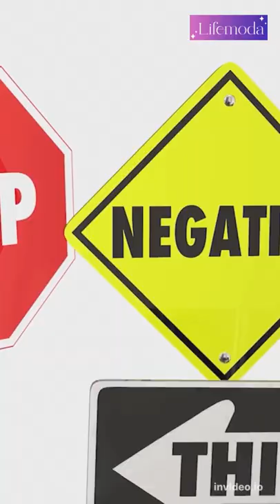Why attempt Suicide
Why Negative Thinking Disturb you

This channel is dedicated to motivational speeches and energising quotes that will inspire you to work hard in life and overcome all obstacles.

My videos will also provide advice and inspiration to everyone. Change your life and fill it with positivity by using the best motivation.